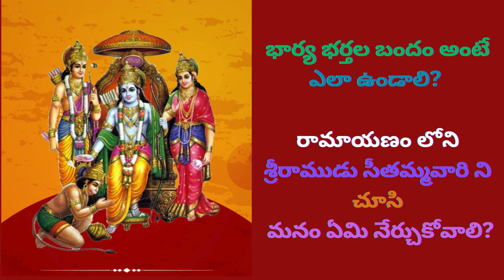భార్య భర్తల బందం అంటే ఎలా ఉండాలి రామాయణంలోని శ్రీరాముడు సీతమ్మవారి ని చూసి మనం నేర్చుకోవాలిchaganti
bhakthitv Looking to attract more wealth and success into your life?
 Check out this powerful Laxmi mantra for earning more money,
along with insights on overcoming struggles and achieving darma sandehalu.
Discover the secrets to financial abundance and
 prosperity with thalapatra nidhi grandhalu and rahasyalu quotes.
Watch now and start manifesting the life you
desire!
Discover the secrets to financial abundance and prosperity with thalapatra nidhi grandhalu and rahasyalu quotes.
Ramayanam in Telugu. Discover how to live a life of respect
@Watch now to gain insights on living a fulfilling life.
LifeLessons Learn more about how to live a meaningful life by watching this video!
Explore the world of darmasandehalu with our daily shorts! Join us as
 we delve into the secrets of Hindu darmasandehalu from the ancient scriptures of Thalapatra
Learn more and expand your knowledge with us today!
Darmasandehalu telugu please watch and
 Learn how to live a life with ethics and enjoyment, as you discover the
stories of Ramudu
Hanumanthudu, Vali, Jambavanthudu, and more. Join us to uncover the timeless
 lessons and insights from this epic tale.

ChagantiKoteswaraRao pravachanalatest
SriChagantiKoteswaraRaospeech latest
ShriChadarKoteshwarpravachanam latest
ChagantiKoteswarapravachanam Telugu
ShriChagantiKoteswaraRao pravachanam2024
rechargeKoteshwarRaoGari speech
shivaparvathi kalyanam special of aucation of maha shivarathri 2024
brahma sri chaganti koteswara rao dharma sandehalu dharam sandehalu by chaganti koteswara rao chaganti koteswara rao
chaganti koteswara rao speeches latest sri chaganti pravachanam
dharma sandehalu by chaganti sri chaganti pravachanalu
chaganti koteswara rao pravacahanam sri chaganti koteswara rao
special Thank you,
Mr. Chaganti Koteswara Rao Garu.